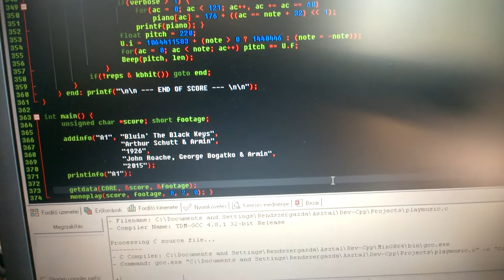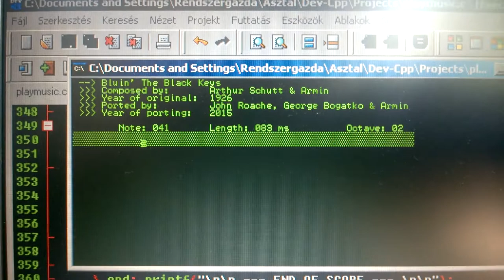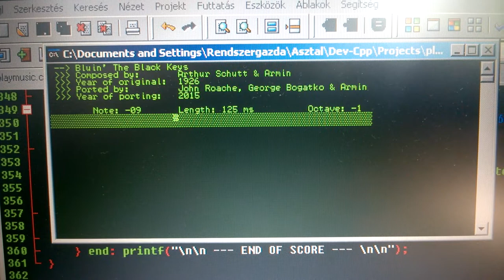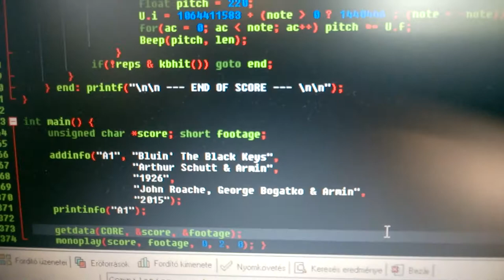Bluin' The Black Keys in 3KB; played on buzzer - !Port it to Arduino!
Well, the whole compiled program with the encoding and playing method is not just 3KB, and also it not ported to arduino YET.

It compiled for WinXP with size about 110KB as I saw.

BUT HEY : The complete score what the program transforms to individual beeps is just 3670 bytes. You can see, it fits into just an array of a few thousands long (4 byte) integer values.
And it should be port to arduino easily, I hope. What I'm sure about is that around 10 KB would be necessary to store the 3 KB score and 6 KB to compress it. But I don't know how much program memory and how fast processor speed would be needed to play the bitscore fluently.

And well, the sound is not celestial, BUT NOTICE : It comes via a plain, undress buzzer, also it can't be better than monophonic.

AND REMEMBER! : Any attempt to port it to Arduino would be sooo well appreciated!!! :D
Source with it's encoding technology comes soon... ;)